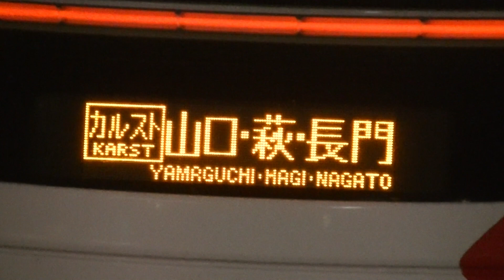【山陰方面へ直行】防長交通 日野セレガ(1184号車) カルスト号長門行き 京都駅八条口(F3のりば)発車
ちなみにこいつ近鉄バスのお下がりだったりします。